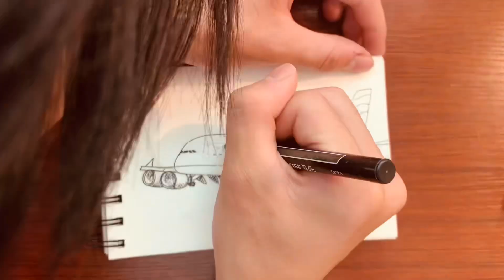British Airways Airbus A380 drawing